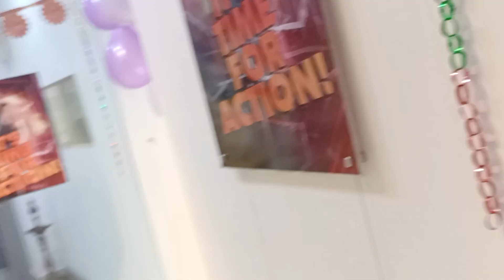Collegee diwalii partyyy VLOG!!!!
Heya peopless
new vlog aagya h i know thoda late h butt its here and I hope aap sabko ye psnd aayega.